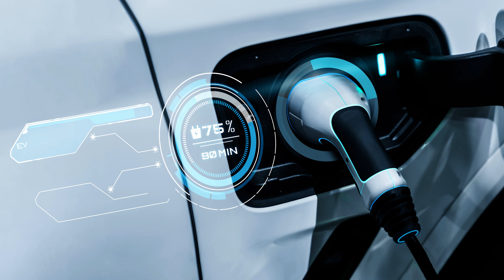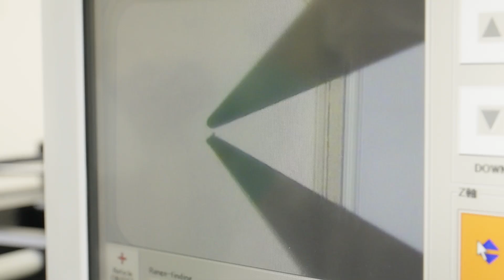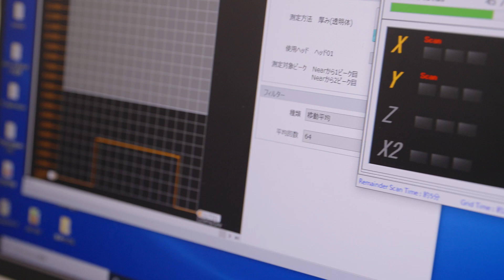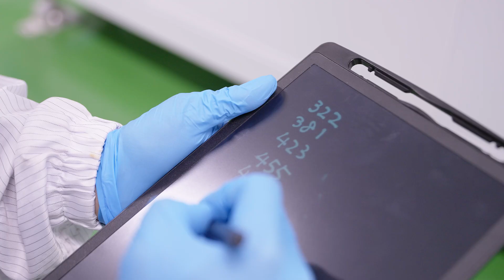NCT unveiling the Gallium Oxide Revolution: Pioneering Sustainable Semiconductor Solutions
Join us on a journey into the heart of innovation as we explore the transformative potential of Gallium Oxide in shaping our electrified future. In the era of green transformation, semiconductors emerge as the unsung heroes propelling our modern world forward. Discover how Gallium Oxide, led by Novel Crystal Technology in Japan, promises unparalleled performance and cost efficiency, revolutionizing the landscape of power conversion technology. From its superior efficiency at high voltages to its seamless integration into existing fabrication lines, Gallium Oxide stands poised to disrupt the status quo. Witness the groundbreaking advancements and collaborative efforts driving the Gallium Oxide revolution as we invite you to join us in this thrilling ecosystem of innovation and sustainable progress.